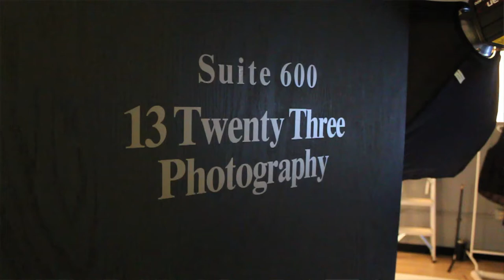Impirio & Cru - Behind The Scenes Photo Shoot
Behind The Scenes Footage Of Our Latest Photo Shoot

Photo's - 13TwentyThree Photography

Video - Mike Ross